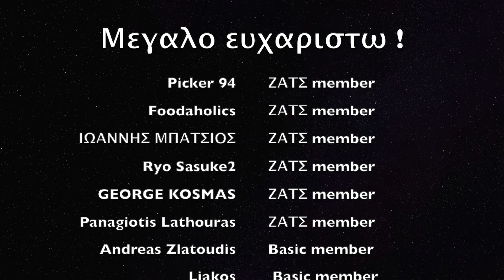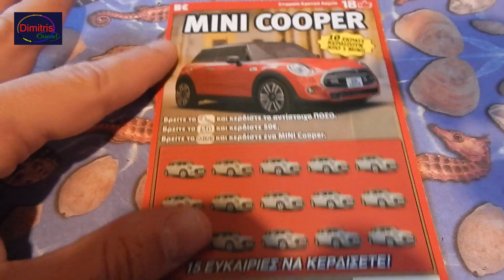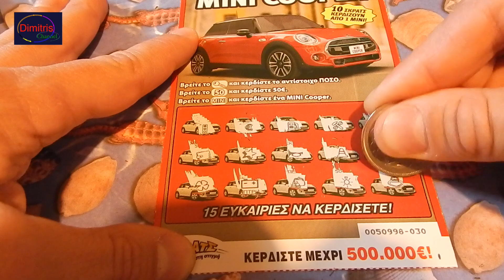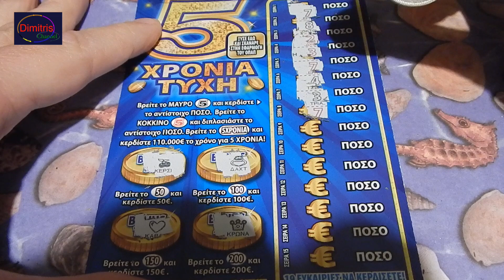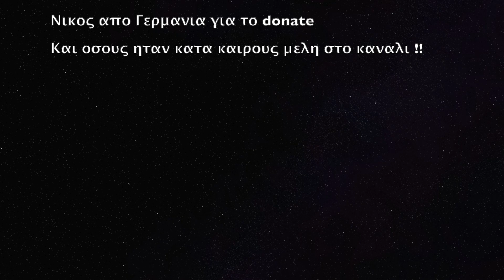ΣΚΡΑΤΣ #869 !! Ερχονται αλλαγες !! Greek scratch cards episode